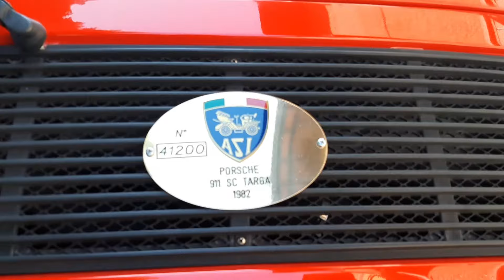VERNASCA SILVER FLAG 2024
28A Edizione della Vernasca Silver Flag ,manifestazione dedicata alle auto da competizione che rievoca la cronoscalata Castell'Arquato Vernasca ,tanto pubblico e tante auto storiche di livello elevato.